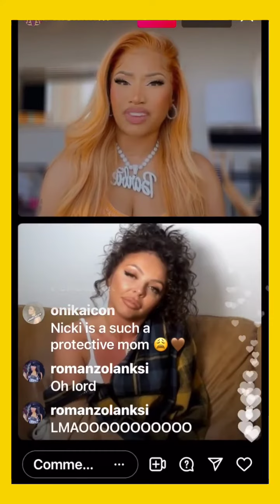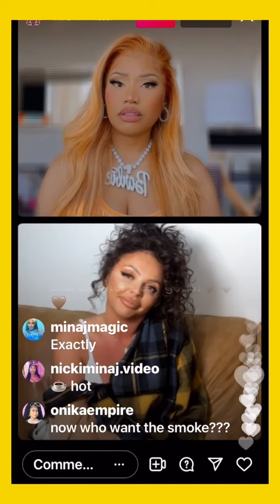Nikki Minaj calls out Little Mix and. defends Jesy Nelson